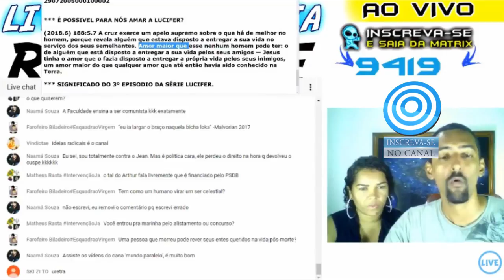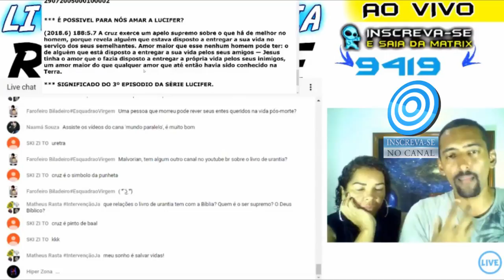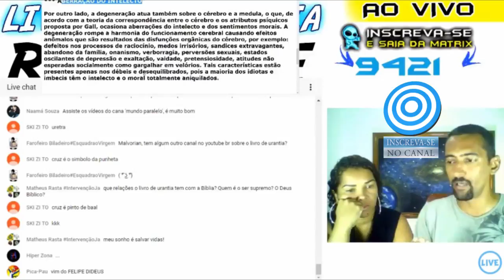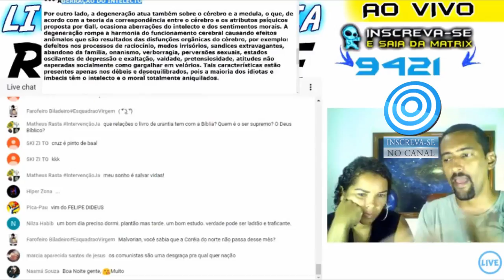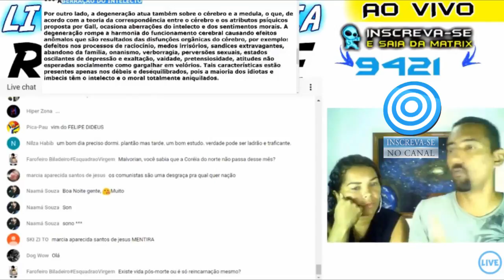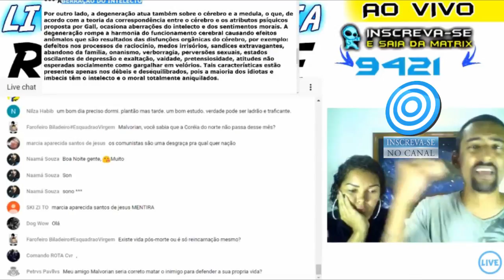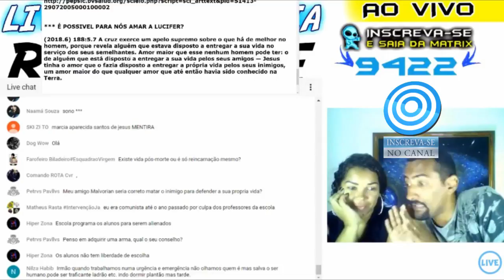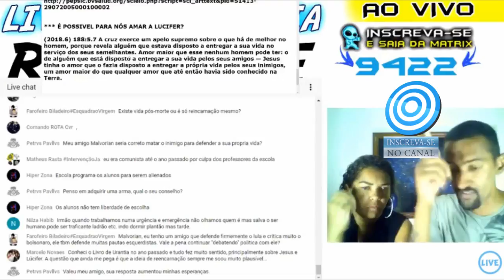🌐 É POSSÍVEL PARA NÓS AMAR LÚCIFER ? É POSSÍVEL AMAR NOSSO INIMIGO ?